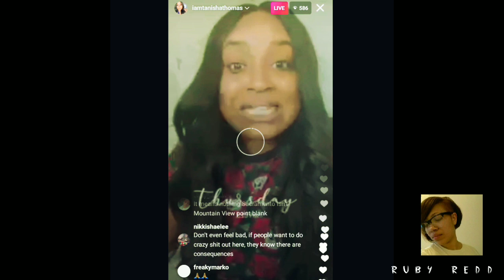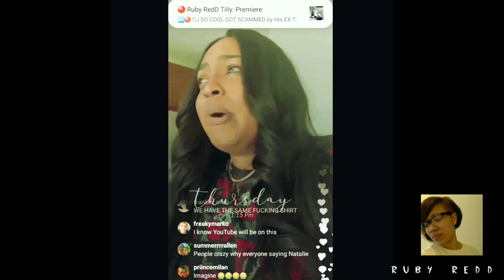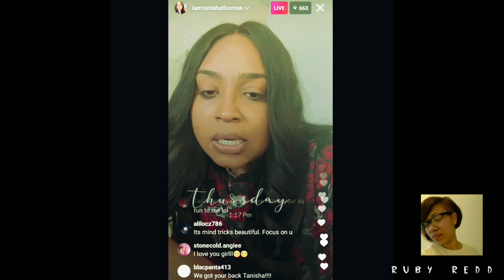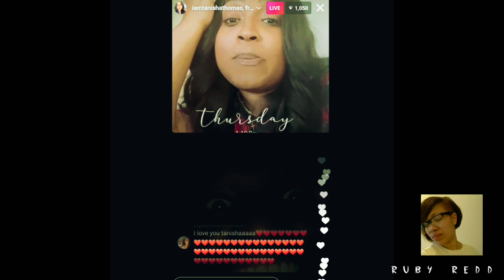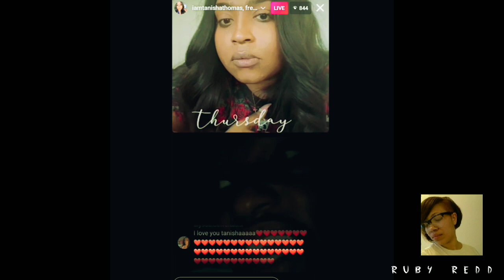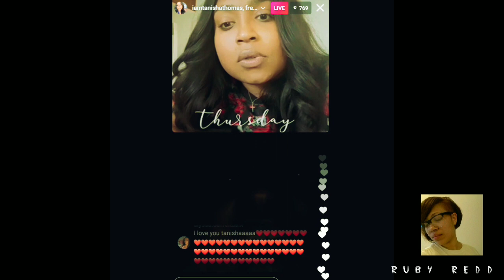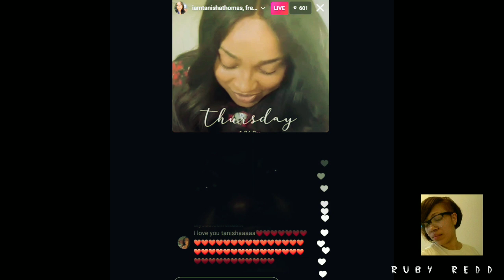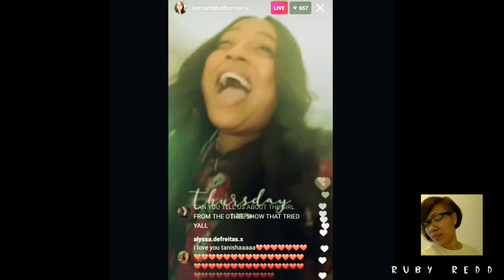🔴SOMEONE FROM MOUNTAIN VIEW CA AREA THREATENED TANISHA THOMAS&FAMILYON 6-10-21HER CHILD WAS TARGETED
Since DayOne#Thevoice4dapplREACTS#ExclusivelyB#RealRealityGossip SSSniperWolf MOMMIANAGANG TheTeaRoom STRONGMOMMYCHRISSY​MYJAZZYLIFE​TuneInLivez MING​THEBELLSPLUSTWO​NEWGIRLFRIEND​ASMR​먹방​NECIESWORLD​NECIEUNAPOLOGETIC​DRINK​DRUNK#​MECHANICALEFFECTS​Divorcecourt​separated​singlemom​EDUCATION​INSTAGRAM
StephenPHinshaw is an internationally recognized psychologist, whose contributions lie in the areas of developmental psychopathology and combating the stigma that still surrounds mental illness. He is the author of more than 325 scientific articles and chapters as well as 14 authored and edited books.

**WARNING THERE ARE FLASHING LIGHTS IN MY YOUTUBE VIDEOS**

track by Anzem
Flow motion
White Mamba
QATL
Prod.Antarctic beats.
llgu